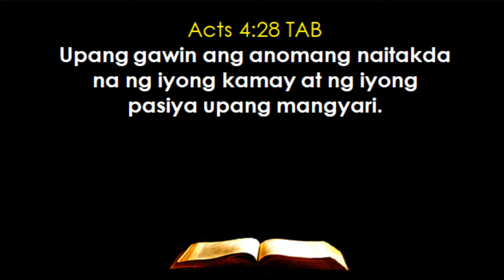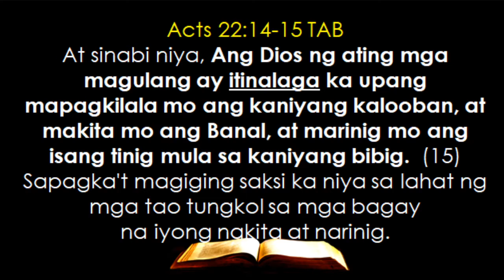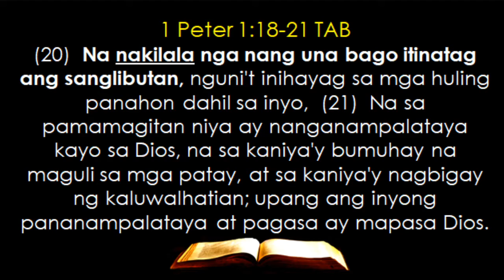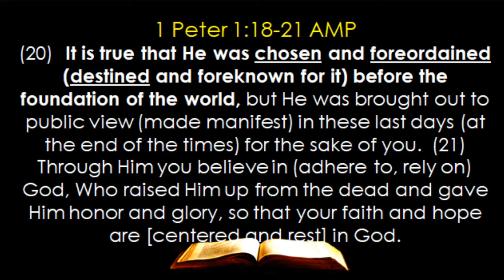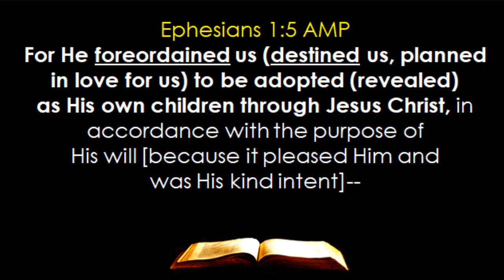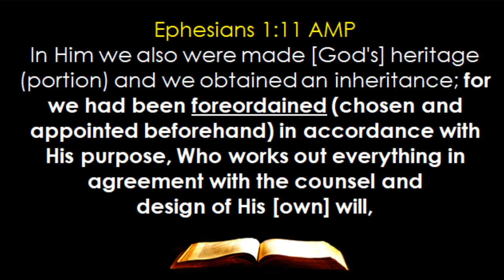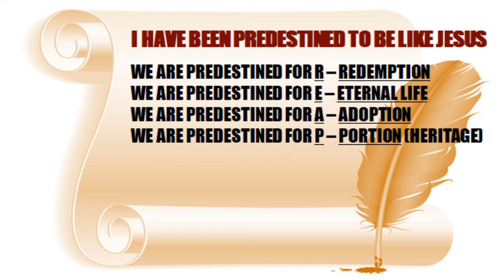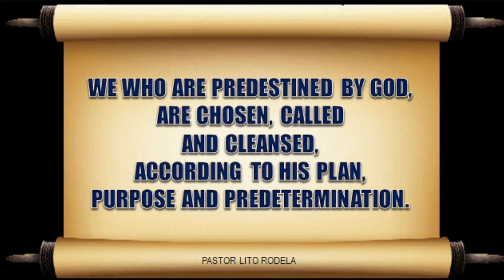Grace Exploration - Who I Am With Christ Jesus -- 24 I Have Been PREDESTINED To Be Like Jesus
Through the Lens of Grace